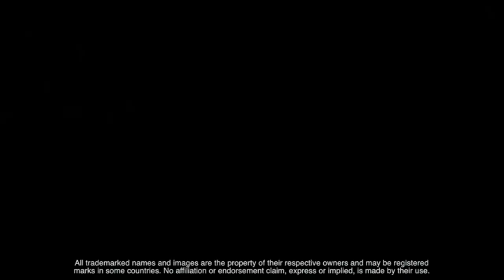Crane's Vintage Snowmobile Show Feb 1, 2020 Lancaster, NH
Don't miss Crane's annual Vintage Snowmobile Show and cookout on Feb 1, 2020 Lancaster, NH.

This is one of the finest vintage snowmobile shows in all of New England!

Setup begins at 8:00 am Trophies Awarded at 1:00 pm
Leave Time Between 3:00 pm or 4:00 pm

Classes for Unrestored sleds & Restored Sleds

1968 and Older Rear Engines
1st Place

1968 and Older Vintage Sleds
1st Place
2nd Place
3rd Place

1969 to 1978 Trail Sleds
1st Place
2nd Place
3rd Place

1979 to 1995 Trail Sleds
1st Place
2nd Place

Race Sleds
1st Place
2nd Place

Furthest Traveled

CHECK IN OFTEN FOR THE LATEST VINTAGE SNOWMOBILE VIDEOS!